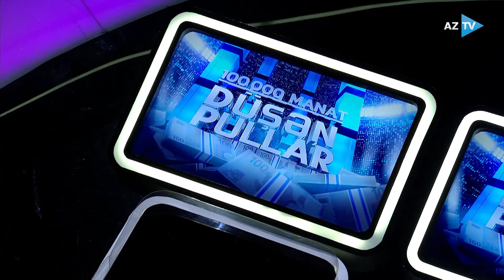Aktrisadan efirdə xəbərdarlıq: “ Mənim hər an ürəyim gedə bilər...”